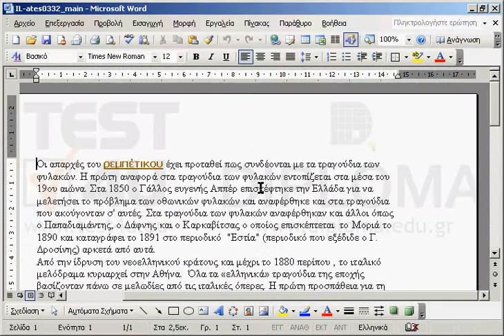Εισάγετε στο τέλος του παρόντος εγγράφου το έγγραφο IL-ates0332_a ως δευτερεύον έγγραφο το οποίο...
Εισάγετε στο τέλος του παρόντος εγγράφου το έγγραφο IL-ates0332_a ως δευτερεύον έγγραφο το οποίο βρίσκεται στον φάκελο IL-ates\Word της επιφάνεια εργασίας.

77-426 Microsoft Office Specialist Word Expert 2013 Μέρος 2 - Ελληνική έκδοση